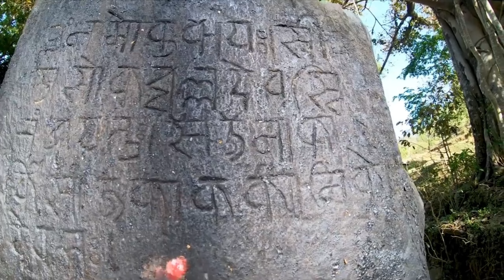Best place to visit dailekh|Dailekh diary@darkerbrand |shivam song#explore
Dailekh is such  beautiful  place  located in midwest part of nepal and 67 km  far away from karnalipradesh surkhet , alots of historical places and statue ,temples  with historical abundents , worderful people , nature,resources  can easily attract tourists around the teritory  of dailekh . For more information and explaination visit this link below  which contains old datas about dailekh  enthusiastic way❣️